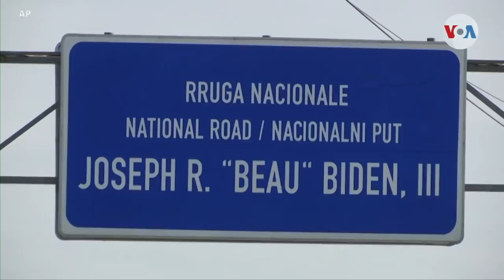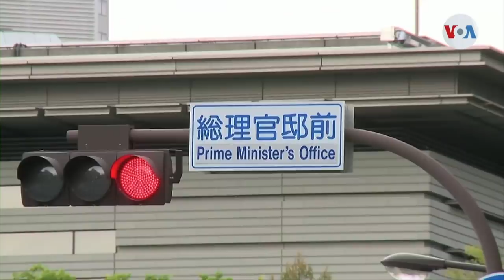Bon nouvel Lapolis mete anba 4 gwo bandi ki fè pati gang gran grif ki tap sove al sendomeng